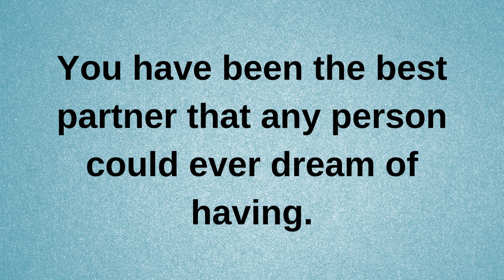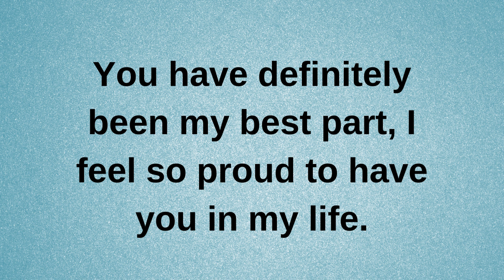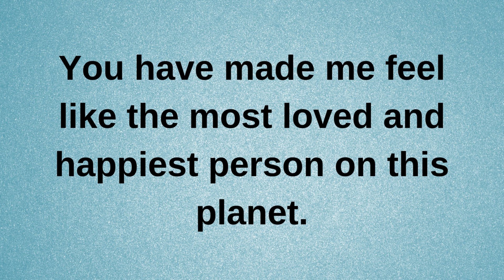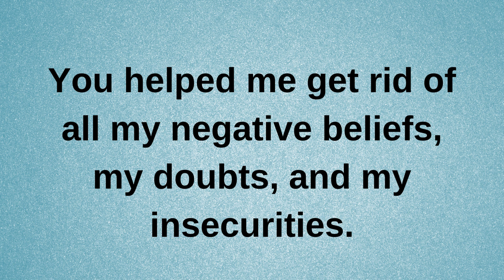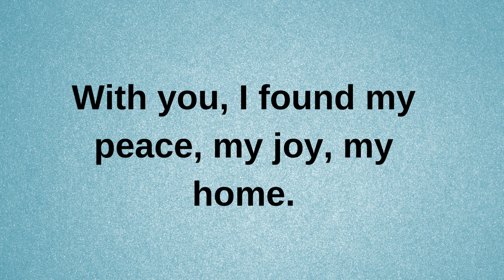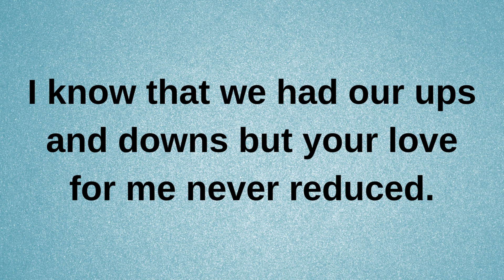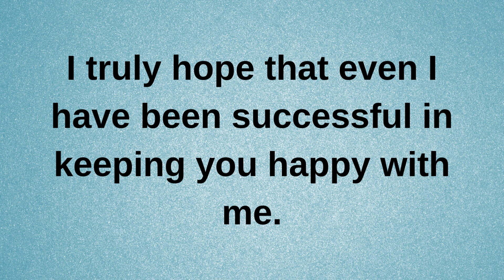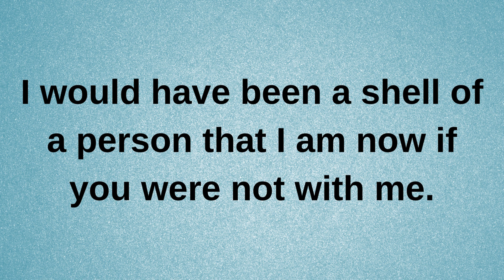I guarantee that this is something you... love quotes love messages love letter heartfelt messages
I must confess, I didn't think you would.. love quotes  love messages love letter heartfelt messages

twinflames reading
Twinflames reading
Twinflames messages

love confessions
crush confessions
love proposal
i love you
love messages
short video
shorts video
reels video
soulmate
twinflame
crush
boyfriend
girlfriend
wife
husband
tarot
tarot reading
love reading
current feelings of your crush
current feeling
unki current feelings today
twin flame
soulmate
dm
masculine